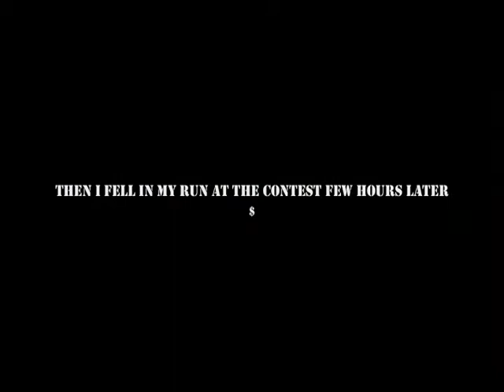euro trap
euro trap. Aftermath of a broken arm overseas.